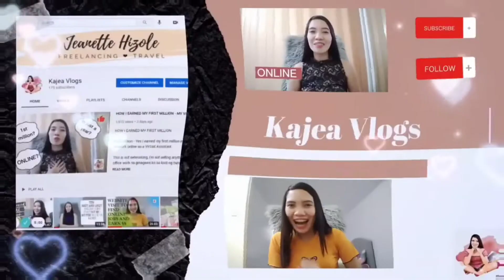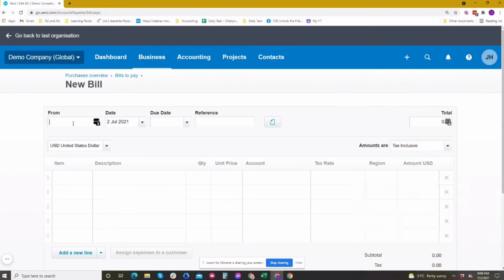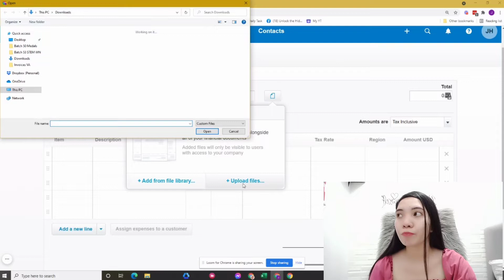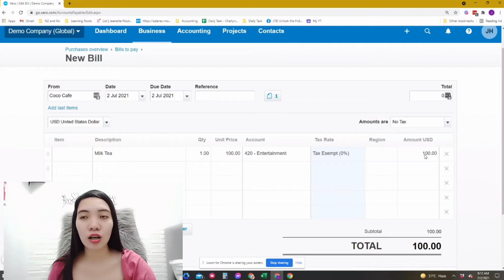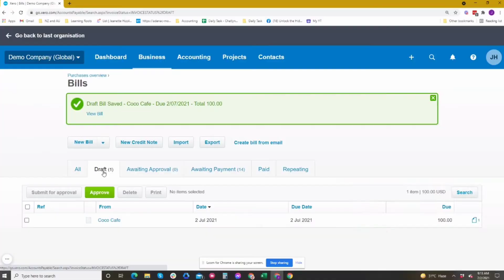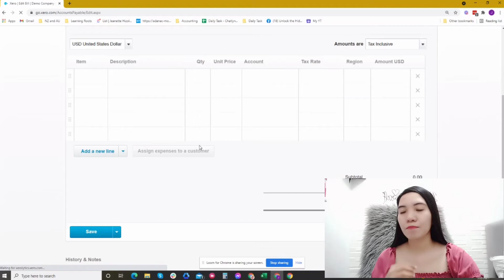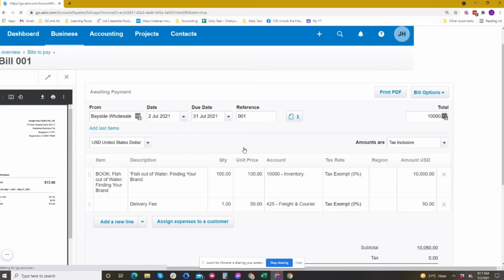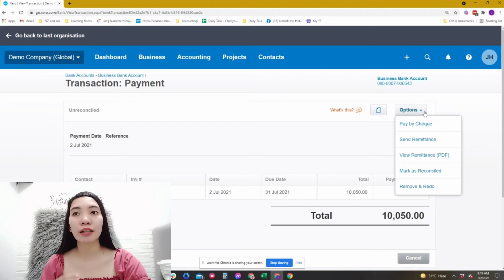HOW TO CREATE BILLS IN XERO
How to record expenses in XERO by creating bills